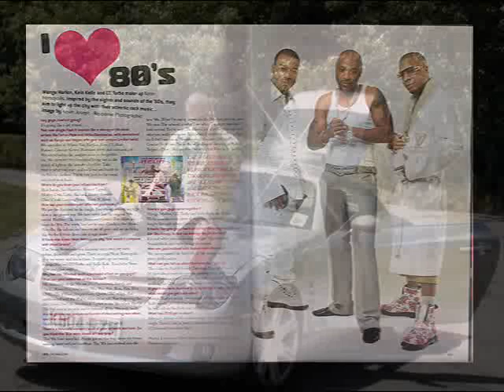NEON METROPOLIS (HURRACAINE)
I CAME INTO THE GAME WHITE NOSE BIG CHAIN CHINNCHILLA GOLD FRAMES AND I  MADE IT HURRACAINE BITCHESSSSSS

KELO KELLE
Lonski
CC TURBO
NEON METROPOLIS